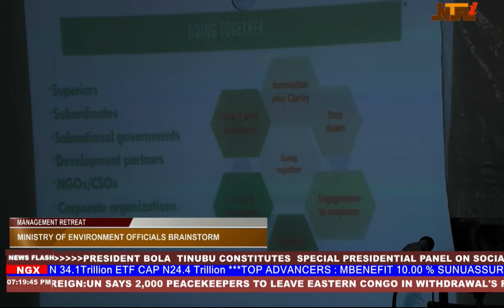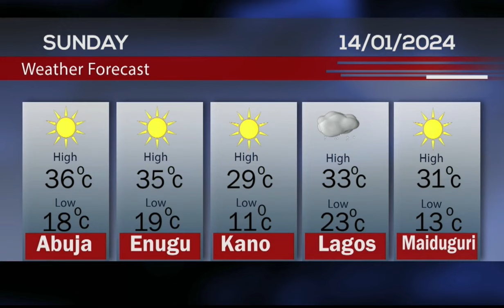NTAi News @ 7pm | 13th January 2024 | NTA